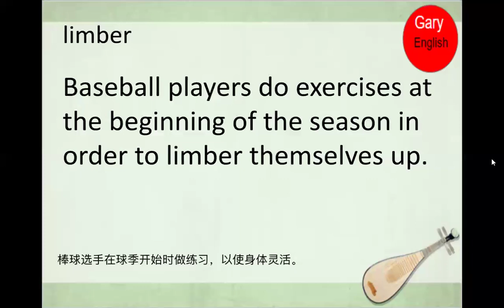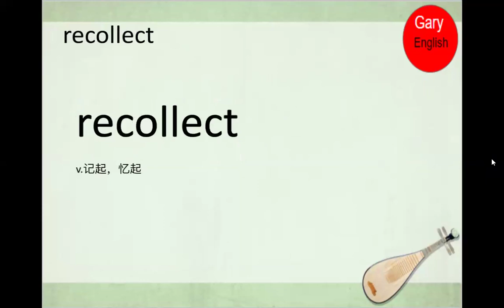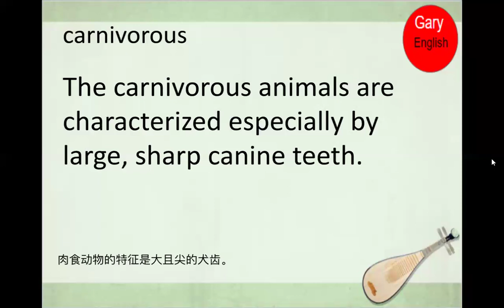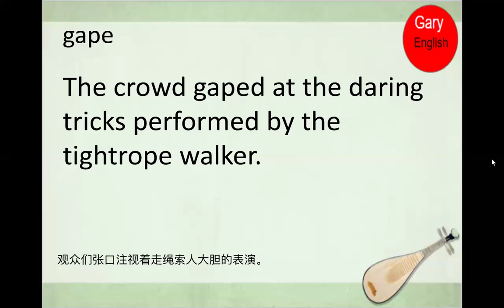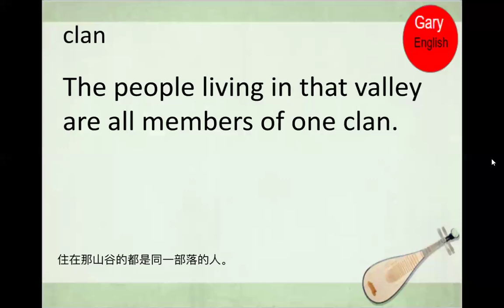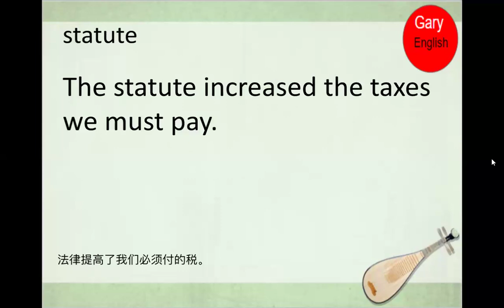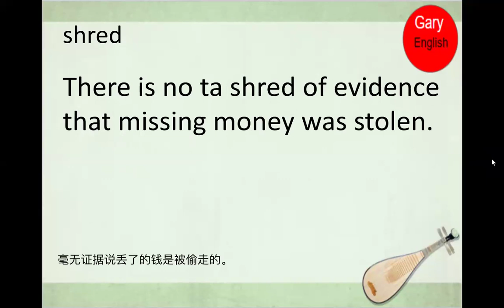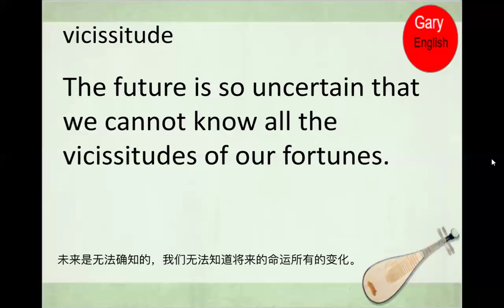英语单词天天学 - 高级词汇系列 | 第5天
每天背单词；英语单词天天学 - 高级词汇系列